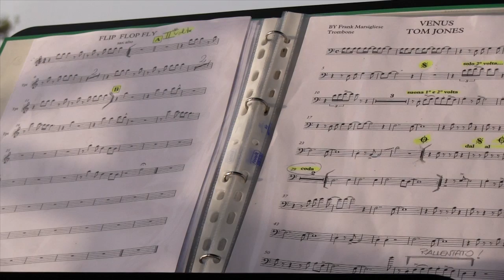Blues in Town 2012 (prima parte)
Breve reportage delle prime giornate del Festival Blues in Town 2012.